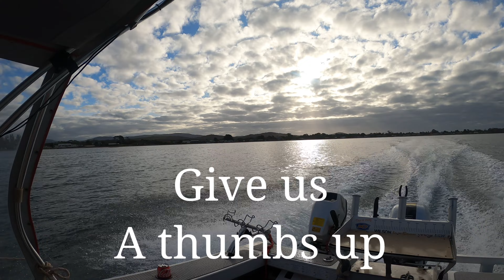King George Whiting fishing in the Tamar River Tasmania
Join us for an quick arvo session on the Tamar River in Northern Tasmania targeting the hard fighting and very tasty King George Whiting